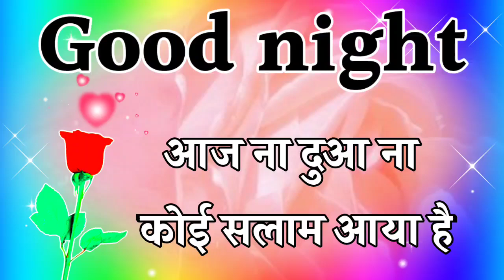1 march good night shayari🌹 good night shayari video🌹 गुड नाईट 🌹good night status